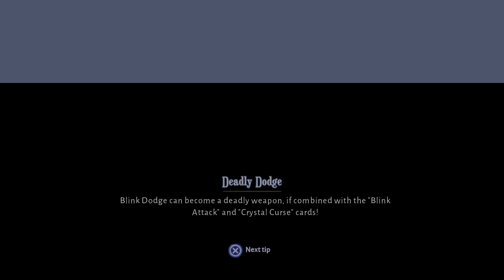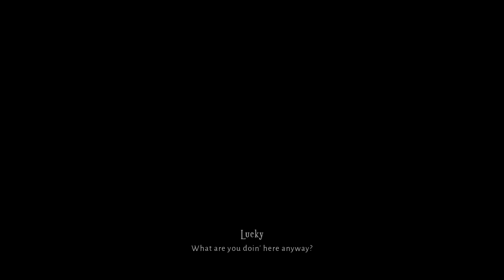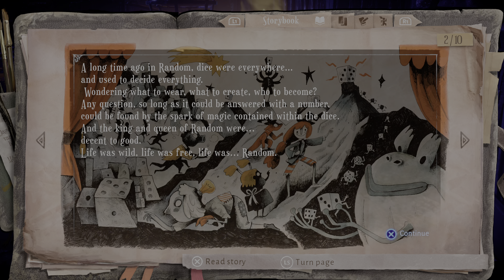Lost In Random_20211009163055